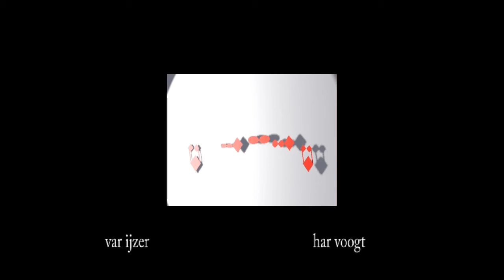var ijzer 015 16xt